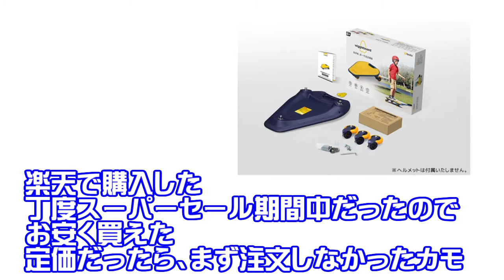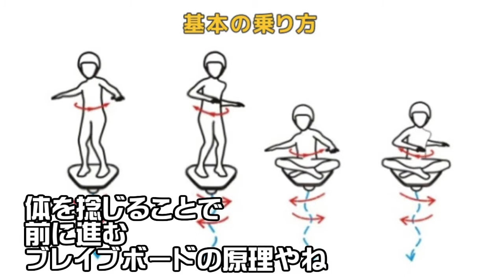オッチャンは買ったシリーズ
トライアングル型スケボー
ウグルボード届いたよ編
↓コチラから購入出来ます↓